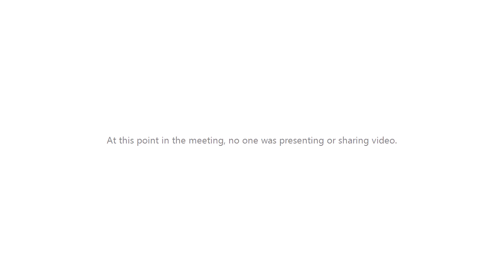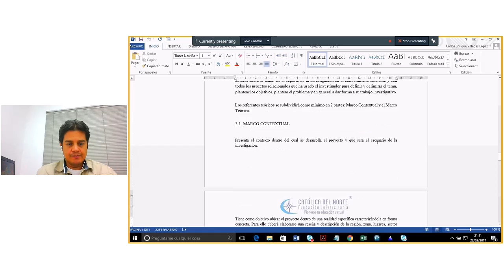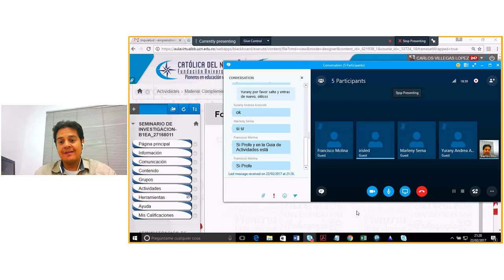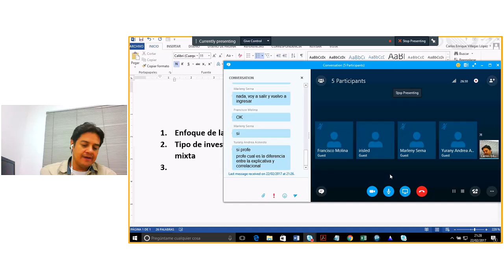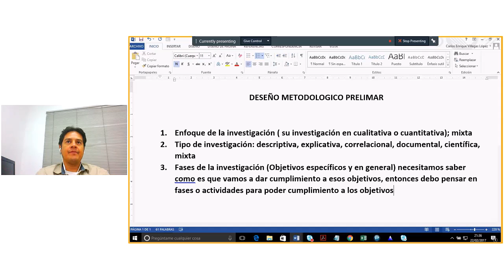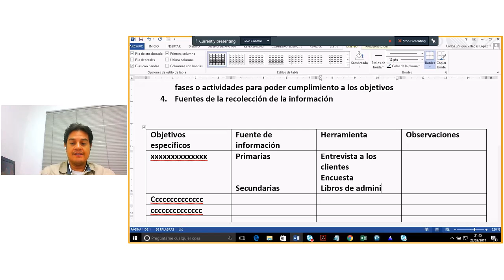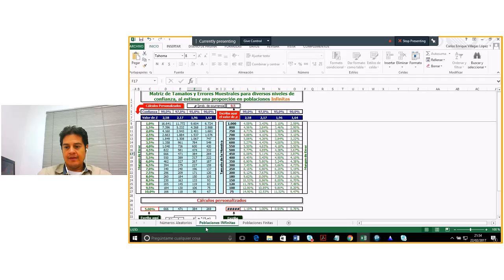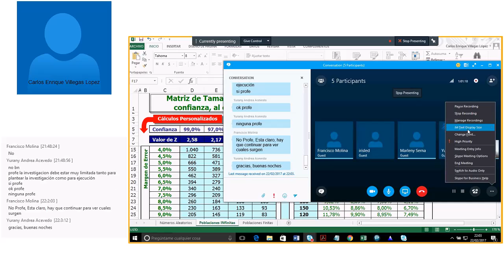Tercer encuentro Seminario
Seminario